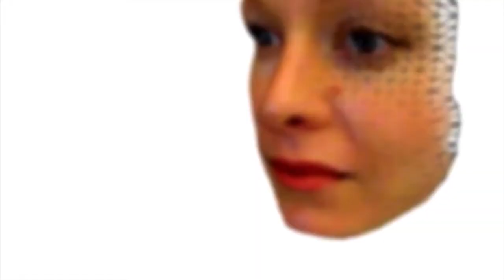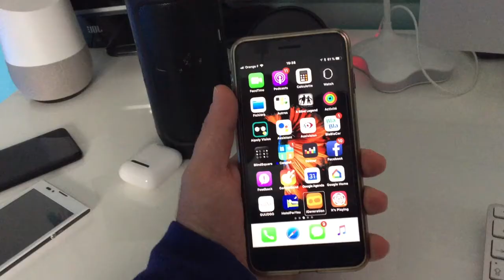Dernières Rumeurs[ iPhone 8 iOS 11] Golden Master En Fuite Keynote 2017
Bonjour à tous Nouvelles Rumeurs iPhone 8 iOS 11 GoldenMaster En Fuite Les Dernières Rumeurs la fin du suspense arrive à grand pas mais avant fuite de la GoldenMaster et dernière Rumeurs merci de vous abonner ça m'encourage vraiment et c'est sympa de partager.